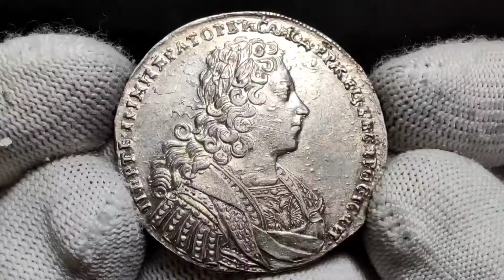Lot 160 Russia 1 Rouble 1728 R1